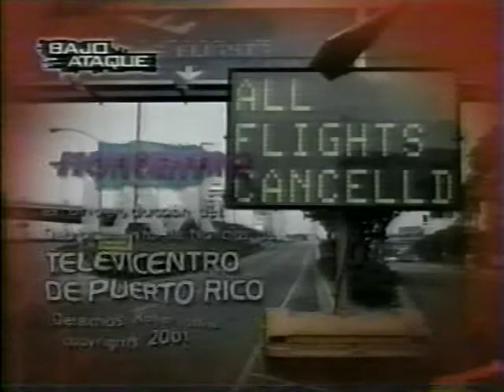Especial: Bajo Ataque por Efren Arroyo (parte 4)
Especial de Televicentro sobre el ataque terrorista a las torres gemelas en el 2001 preparado por Efren Arroyo (4 de 4 partes)